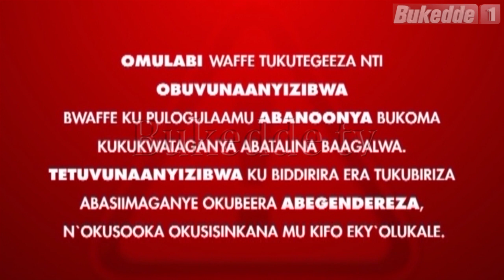Abanoonya: Mwanamuwala Suzan ayanjudde omwagalwawe eri bazaddebe B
ABANOONYA                                             6-3-2021
PHILIP KAGGWA